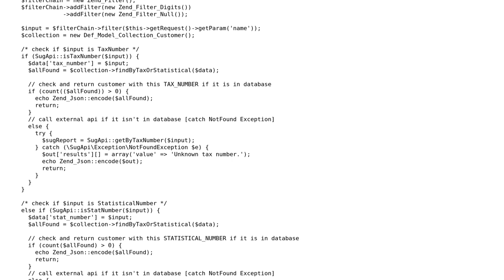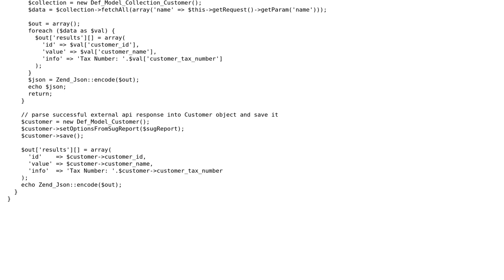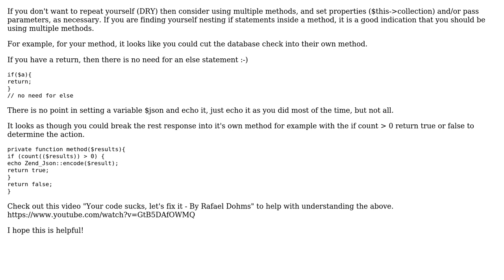Code Review: multiple if statements "forced" by database query result & external api response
With thanks & praise to God, and with thanks to the many people who have made this project possible! You are responsible for your own actions.